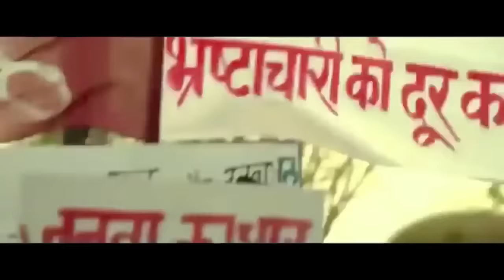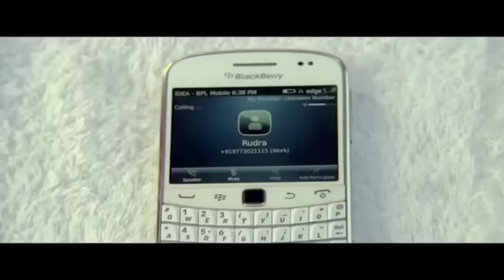New Release full action movie 2020 / Dassehra / Neil Nitin mukesh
dassehra

t's a story of an honest police officer who is trapped under adverse circumstances. It's is a political thriller driven by crime and politics.